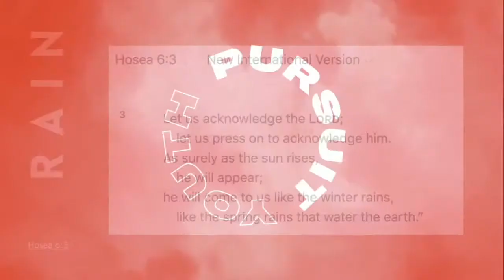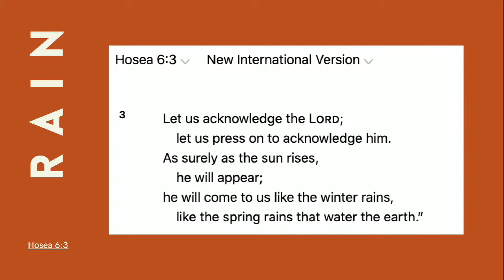LEADER'S TALK: Reign [Hosea 6:3]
"Jesus has called us to soak in His presence daily, and actively participate in what it means to be in real relationship with the Father."
Shout out to ABBY for delivering such a powerful message! See you all for the next Leader's Talk.